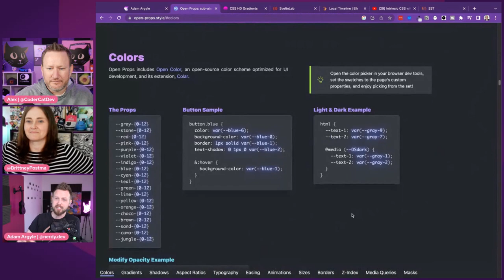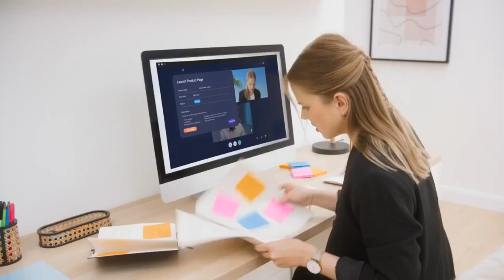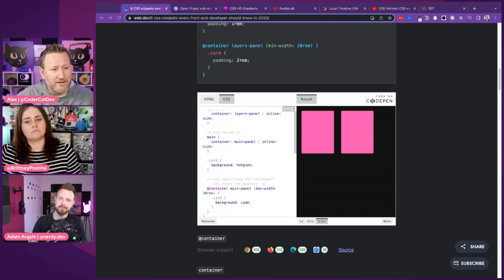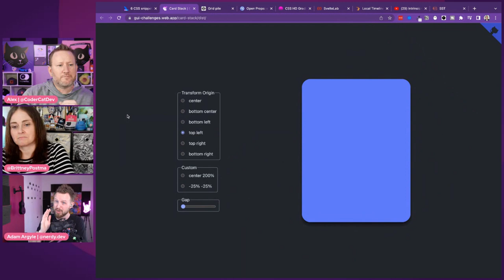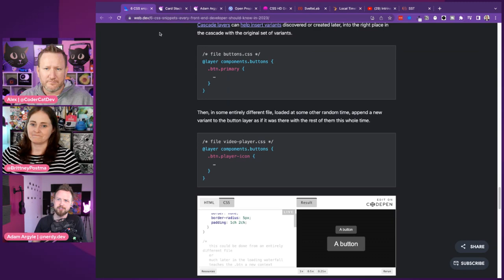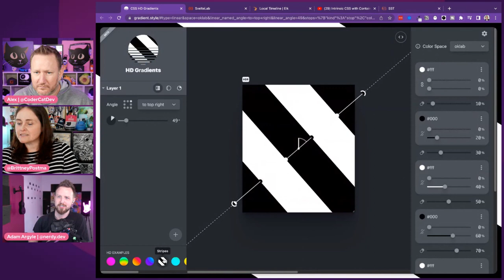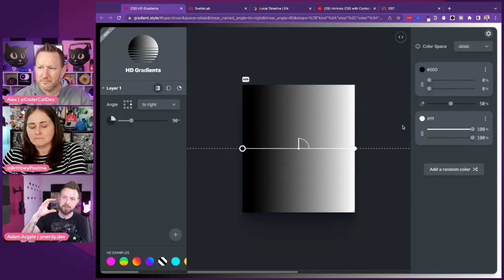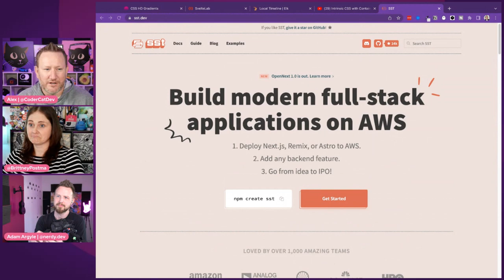Adam Argyle Presents CSS Features for 2023 and beyond!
Adam helps reveal some CSS features that will elevate your code and help you push forward.

Storyblok
Have you already discovered Storyblok? They have an official Svelte SDK! 74,000 + developers & marketers use it to deliver powerful content experiences on any frontend: Websites, eCommerce, mobile apps, AR/VR, or voice content!

Recorded: April 27, 2023 2:15 PM (EDT)

00:00 Introduction
01:04 Welcome Adam
02:21 Increase in CSS Shipping
05:14 Open Props Update
09:16 Using Has
13:30 Pollyfill
16:38 Storyblok
17:46 Container Queries
27:20 Scroll Snap
30:40 Grid Pile35:45 Quick Circle
37:48 @layer
43:26 Logical Properties
49:02 Adam’s Pick - Gradient.style
01:05:06 Brittney’s Picks
01:07:40 Alex’s Picks